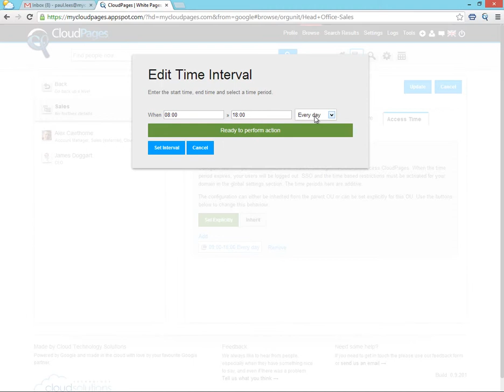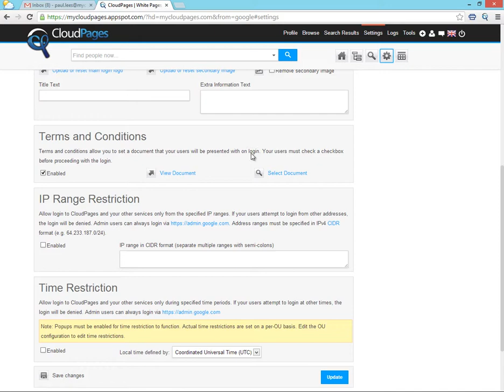CloudPages - WhitePages for Google Apps - Google App Time Restriction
See how CloudPages can restrict access to your Google Apps environment based on time.

CloudPages is the most powerful Google Apps directory search and self-service tool providing granular management for any organisation. CloudPages provides Google Apps users with intuitive and enhanced search capabilities allowing users to search beyond just standard name and email address, using keywords like job titles, department, skills, and location or any combination of terms.

CloudPages gives Google Apps end-users the necessary tools they need to manage their own Google Apps environment. To ensure ease of use CloudPages delivers simple and effective self-service functionality ranging from password resets through to the capability for the user to update their own, and others, Google Apps profile information, all controlled by flexible roles and permissions. Information can also be controlled at OU level. This enables critical and fast-changing data to be kept up-to-date, which in turn means that this critical data is used to its full extent.